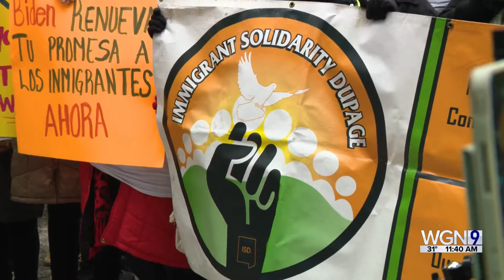Advocacy groups gather in Federal Plaza to demand renewal of federal protections for immigrant worke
Several advocacy groups gathered Thursday at Federal Plaza in Chicago's Loop to demand the renewal of federal protections for immigrant workers. A coalition of workers and organizations came together as part of a national week of action calling on the Department of Homeland Security to to release renewal guidelines for a program that keeps critical protections in place for undocumented workers. This program to is known as Deferred Action for Labor Enforcement, or DALE.